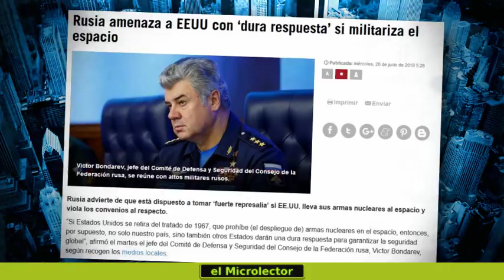RUSIA AMENAZA A EEUU CON UNA DURA RESPUESTA SI MILITARIZA EL ESPACIO